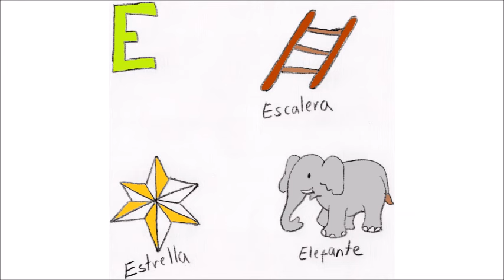Dibujos con la E paso a paso y MUY FACIL - Dibujos para Colorear